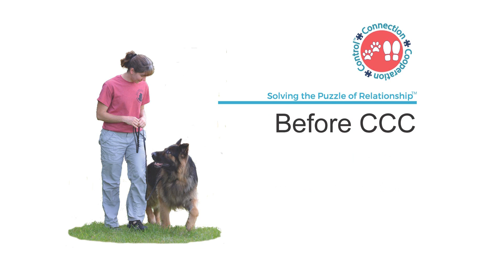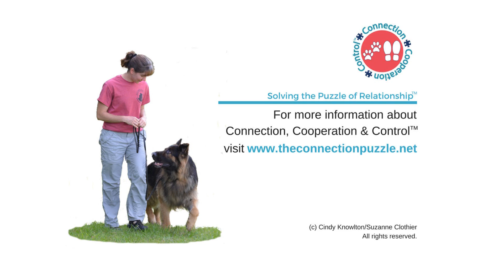CCC: Hand Gestures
No big surprise to CCC folks that a recent study showed that dogs respond better to hand gestures than verbal commands. It's been one of our hallmarks from the start.  Check out how this handler's use of gesturing to offer clarity to the dog. (You'll find info on the study